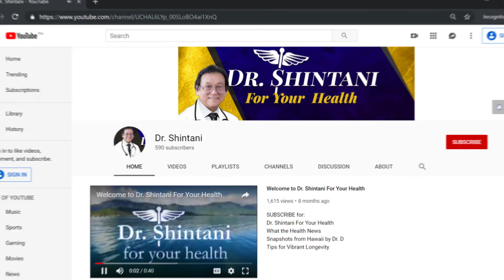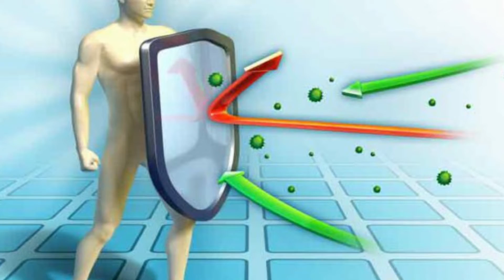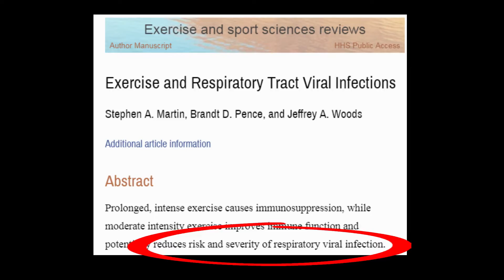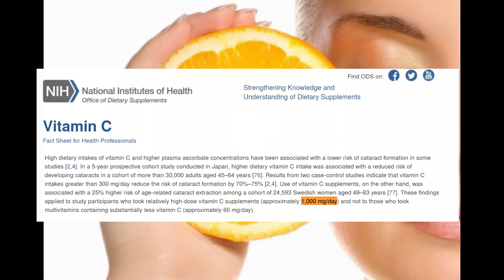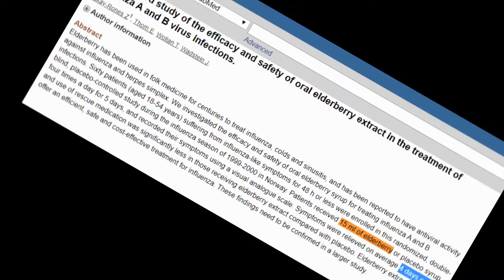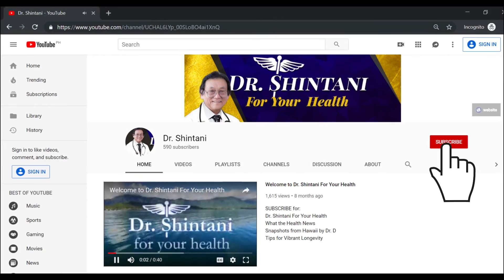10 ways to boost immunity against Covid-19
Covid19: Here are top 10 things to boost your immunity against Covid-19.  There is no known cure for the Coronavirus but you can boost your immunity to reduce your chance of getting it even if you are exposed and survive it even if you get infected.